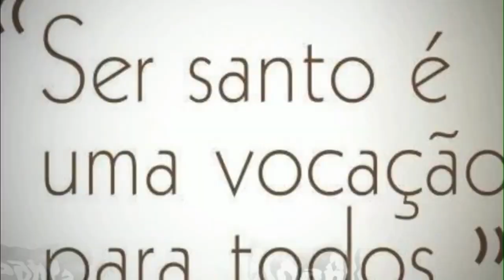São Simão de Lipnica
Sacerdote da Primeira Ordem (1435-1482). Aprovou seu culto Inocêncio XI no dia 24 de fevereiro de 1685. Foi canonizado no dia 3 de junho 2007, no átrio da Basílica do Vaticano, pelo Papa Bento XVI.
Simão nasceu em Lipnica, Murowana, na Polônia meridional, entre os anos de 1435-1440. Seus pais, Gregório e Ana, souberam dar a ele uma boa educação, inspirada nos valores da fé cristã e, apesar de sua modesta condição, preocuparam-se em assegurar uma adequada formação cultural. Simão cresceu com um caráter piedoso e responsável, uma natural predisposição à oração e um terno amor à Mãe de Deus.
Em 1454, viajou a Cracóvia para assistir à famosa Academia Jagellonica. Nesse tempo São João de Capistrano entusiasmava a cidade com a santidade de sua vida e o fervor de sua pregação, atraindo à vocação franciscana um numeroso grupo de jovens. Em 8 de setembro de 1453, o santo italiano havia também fundado, na Cracóvia, o primeiro convento da Observância, com o nome de São Bernardino de Sena. Por esse motivo, os frades menores daquele convento foram chamados pelo povo de “bernardinos”.
Em 1457, também o jovem Simão, fascinado pelo ideal franciscano, preferiu seguir o Evangelho, interrompendo uma carreira de sucessos. Para tanto, pediu para ser aceito, com outros dez companheiros de estudos, no convento de Stradom.
Sob a orientação do Mestre de noviços, P. Cristóforo de Varese, religioso eminente por sua doutrina e santidade de vida, Simão recorreu com generosidade à vida humilde e pobre dos frades menores, alcançando o sacerdócio em 1460. Exerceu seu primeiro ministério no convento de Tarnów, onde foi guardião da fraternidade. Em seguida, estabeleceu-se em Stradom (Cracóvia), dedicando-se incansavelmente à pregação evangélica, com palavra limpa, plena de ardor, de fé e sabedoria, que deixava entrever sua profunda união com Deus e o prolongado estudo da Sagrada Escritura.
Como São Bernardino de Sena e São João de Capistrano, Frei Simão estende a devoção ao Nome de Jesus, obtendo a conversão de inúmeros pecadores. Em 1463, primeiro entre os Frades Menores, ocupou o ofício de pregador na catedral de Wawel. Por sua entrega à pregação evangélica das fontes antigas, ganhou o título de “Pregador Fervorosíssimo”.
Desejoso em render homenagem a São Bernardino de Sena, inspirador de sua pregação, em 17 de maio de 1472, junto a outros frades poloneses, chegou a Aquitania para participar da solene transladação do santo para o novo templo erguido em sua honra. Novamente foi à Itália, em 1478, por ocasião do Capítulo Geral em Pávia. Nessa ocasião pode satisfazer um desejo profundo de visitar as tumbas dos Apóstolos, em Roma, e prosseguir depois sua peregrinação à Terra Santa. Viveu a feliz experiência em espírito de penitência, de verdadeiro amante da Paixão de Cristo, com a oculta aspiração de derramar o próprio sangue pela salvação das almas, agradando assim a Deus.
Imitador de São Francisco em seu amor pelos lugares santos, na eventualidade de ser capturado pelos infiéis, antes de viajar memorizou todo o texto da Regra da Ordem “para tê-la sempre diante dos olhos e da mente”.
O amor de Simão pelos irmãos se manifestou de maneira extraordinária no último ano de sua vida, quando uma epidemia da peste devastou Cracóvia. De julho de 1482 a 6 de junho de 1483, a cidade esteve sob o flagelo da enfermidade. Na desolação geral, os franciscanos do convento de São Bernardino se doaram incansavelmente no cuidado aos enfermos, como verdadeiros anjos de consolo.
Frei Simão tomou aquele como um “tempo propício” para exercitar a caridade e para levar a cabo a oferenda da própria vida. Por todas as partes passou confortando, prestando ajuda, administrando os sacramentos e anunciando a consoladora Palavra de Deus aos moribundos. E acabou também contagiado. Suportou com extraordinária paciência os sofrimentos da enfermidade e, próximo da morte, expressou o desejo de ser sepultado no umbral da igreja, para que todos pudessem pisoteá-lo. No sexto dia da enfermidade, a 18 de julho de 1482, sem temer a morte e com os olhos fixos sobre a Cruz, entregou sua alma a Deus.
A causa de sua canonização, retomada pelo Papa Pio 12, em 25 de junho de 1948, chegou a bom termo com o reconhecimento de um milagre na cidade de Cracóvia em 1943 e decretada pelo Papa Bento 16, em dezembro de 2006.
São Simão de Lipnica soube harmonizar admiravelmente o compromisso da evangelização e o testemunho da caridade, que brota de seu grande amor à Palavra de Deus e aos irmãos mais pobres e que mais sofrem.
São Simão de Lipnica rogai por nós